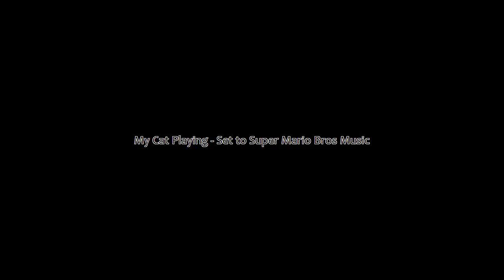Kitty Playing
Kitty playing set to Super Mario Bros. music!